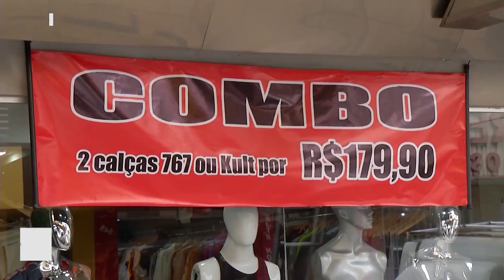Vale do Aço: O Período é de Baixas Temperaturas, mas a Data Aquece as Vendas.